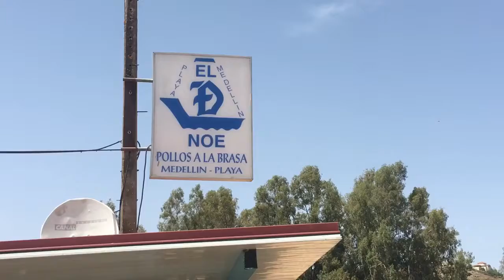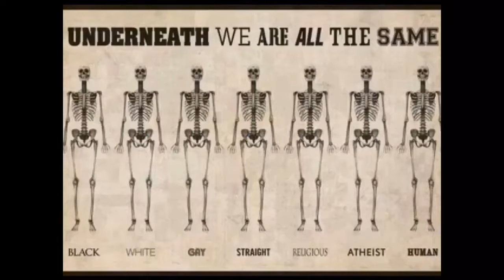Arilds videoblogg 7/8-2017 Brød, fisk og kylling på stranden i Medellin